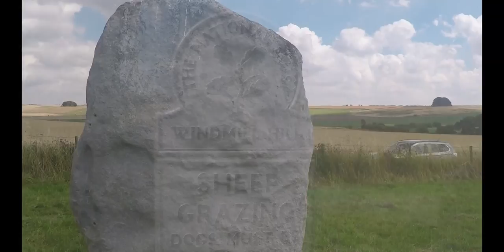Avebury - A Sacred Landscape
A Visual Journey around the UNESCO World Heritage Site of Avebury in Wiltshire, England. Taking in The Henge, Silbury Hill, The Sanctuary and West Kennett Long Barrow and more within this ancient Landscape. Filmed entirely on the GoPro Silver 4.